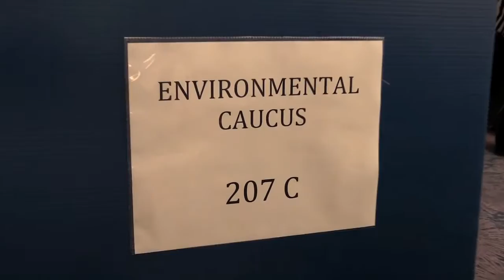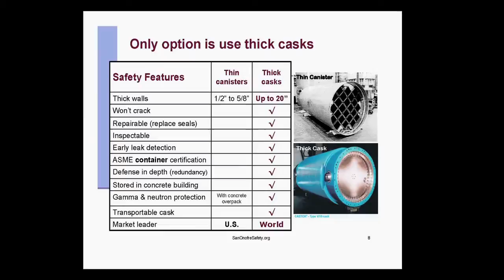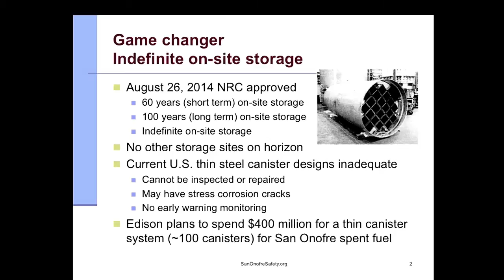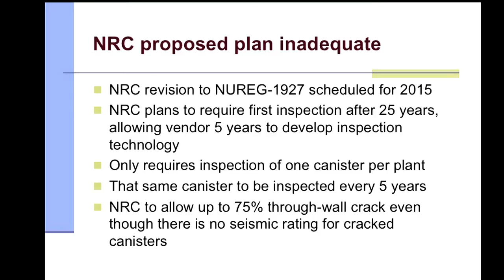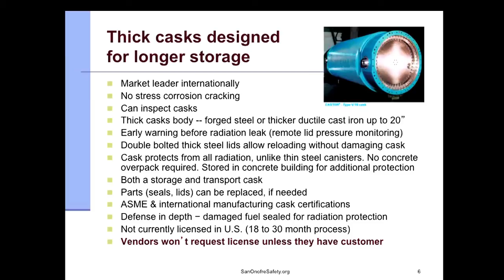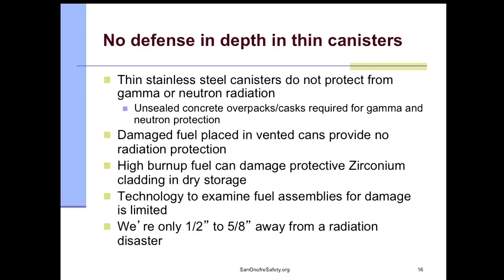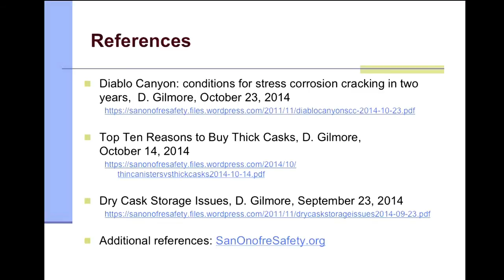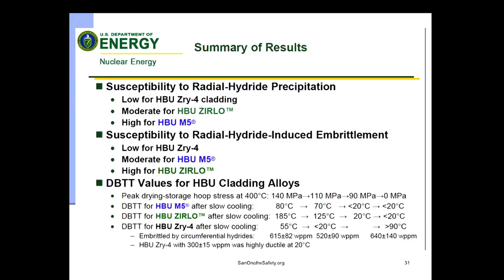Urgent Nuclear Waste Risks at San Onofre & Diablo Canyon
Urgent Nuclear Waste Risks at San Onofre & Diablo Canyon Donna Gilmore, founder of addresses the Environmental Caucus of California's Democratic Party about making California a leader in responsible, radioactive waste management with the best technology now available.

So far, no cigar. The utilities - Southern California Edison and Pacific Gas & Electric, respectively - want to cut corners and short-change public and environmental safety. The Nuclear Regulatory Commission (NRC) and the California Public Utilities Commission (CPUC) are - so far- complicit. Governor Jerry Brown - whose inner circle is staffed with former utility executives - is keeping his head down on the issue.

Gilmore, a former state IT administrator, is working hard to inform the public and decision makers of more responsible alternatives.

This is SanOnofreSafety.org founder Donna Gilmore's presentation to the NRC on dry cask nuclear waste storage issues, delivered by invitation as part of an NRC Regulatory Conference held Nov. 19-20, 2014 in Rockville, Maryland.

Why are the NRC and Southern California Edison favoring inferior, short-lived, thin-walled, unsafe stainless steel canisters to store San Onofre's tons of nuclear waste in a corrosive seaside environment instead of the long-lasting, thick-walled, top-of-the-line technology available?

Gilmore presents a strong case for regulators and utilities to take the lead in setting the highest possible standards for America's growing inventory of radioactive waste that will remain deadly for hundreds of thousands of years longer than human civilization has yet existed.

With no safe long-term storage sites having been found despite over half a century of attempts to find them, Gilmore urges officials not to 'play bureaucratic roulette' with the future of California and the rest of the nation.
Dry Cask Radwaste Storage Issues - Donna Gilmore
Are California and other U.S. nuclear waste canisters cracking?
Intergrain Stress Corrosion Cracking

No one knows because there is no technology to inspect or repair cracks in these thin stainless steel canisters.

Southern California Edison has no adequate plan to replace cracked canisters at San Onofre and their monitoring system only alerts us after the canisters leak radiation into the environment.

Edison plans to spend almost $1.3 billion of ratepayer funds to store over 1600 metric tons of San Onofre nuclear waste in thin 5/8” steel canisters that may crack within 20 years after loading. Existing canisters were loaded as early as October 2003.

The unproven Holtec UMAX underground storage system Edison plans to buy has never been used anywhere in the world.  And the President of Holtec says it’s not feasible to repair these thin steel canisters. He also states even a microscopic crack will release millions of curies of radiation into the environment. In addition, the NRC and their concrete experts state the concrete base of underground storage system are at higher risk of failure (due to moisture and soil chemistry) and challenging to inspect.

The Nuclear Regulatory Commission (NRC) plans to license this UMAX system effective April 6, 2015, for low seismic areas, for 20 years, by ignoring known aging problems that may occur after 20 years! The NRC is requiring additional seismic analysis and a License Amendment before approving this system for high seismic areas such as San Onofre. However, the NRC has a history of approving nuclear power plants and storage canisters in high seismic areas, such as Diablo Canyon in San Luis Obispo County And the NRC only requires evaluation of seismic risk on intact canisters, not canisters that may be cracking.
Reasons to buy thick nuclear waste dry storage casks and myths about nuclear waste storage, April 16, 2015